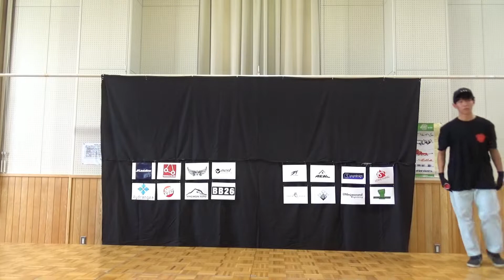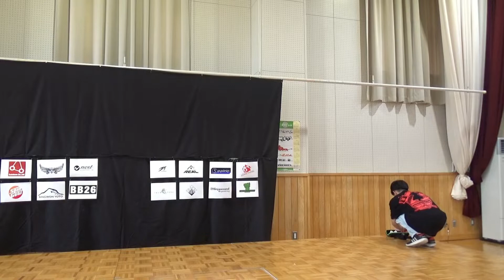AYC 2022 Aerial 03 Satoshi Shirakura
Asahikawa Yo-Yo Contest 2022